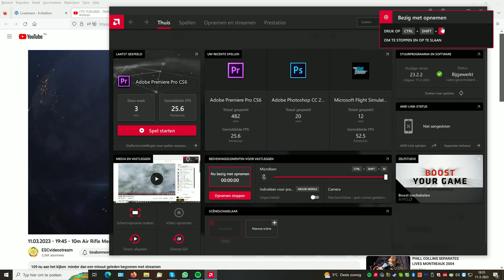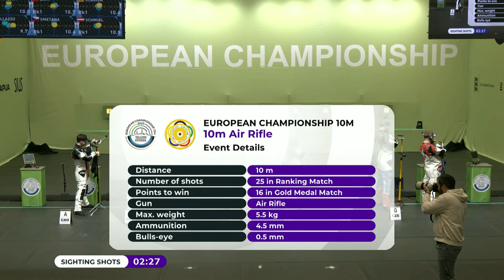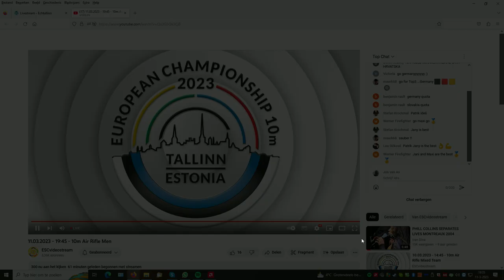European Shooting 2023 Tallinn Estland Final Men 11 March 2023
Click in the right corner of the video.
Like my Facebookpage?
This pages contains a lot of information about the air rifle sports, athletes, ISSF, techniques etc etc!